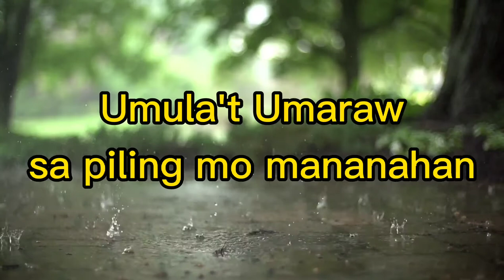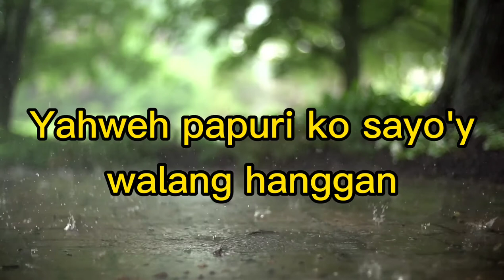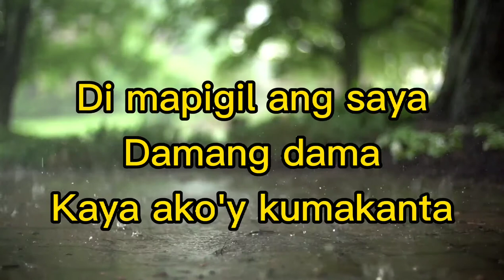YAHWEH SAYO'Y MAGSASAYA - MINUS ONE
By Phileo Band